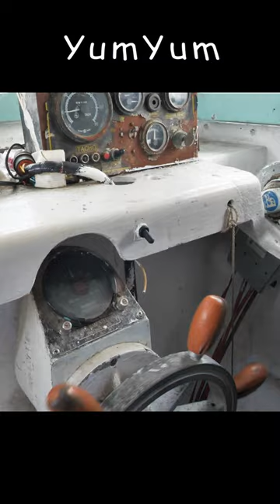이제 양식도 인공지능이 한다? 통영 스마트 양식 ! 신선한 참돔 밀키트 | Artificial Intelligence Fish Farm | Korean food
ℹ️  Information

💰 가격(Price) : KRW

참돔스테이크 KRW 20,800 US 18
우럭 매운탕 KRW 18,000 US 16
참돔 매운탕 3-4인 KRW 32,000 US 28
밀키트 4종세트 KRW 39,900 US 36

📍 위치 (Location) : 경남 통영시 산양읍 풍화일주로 1321